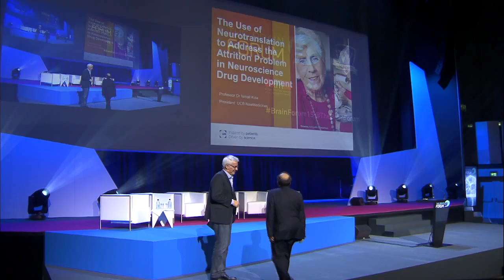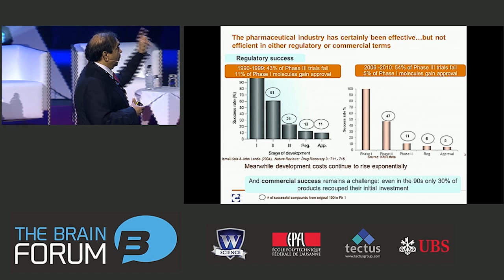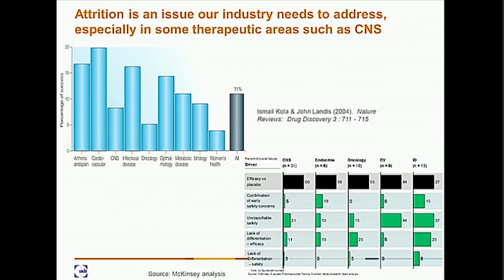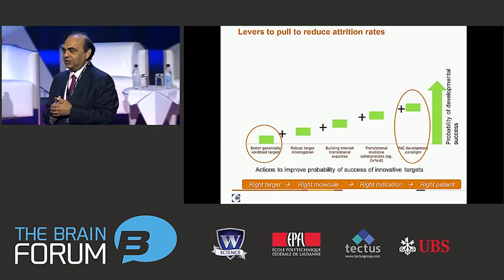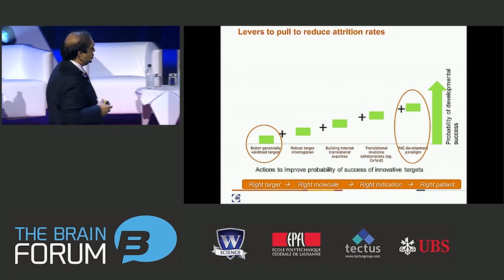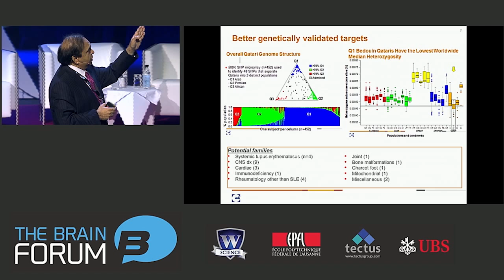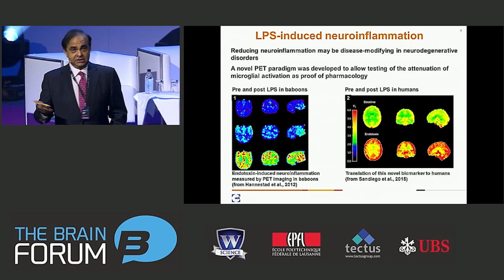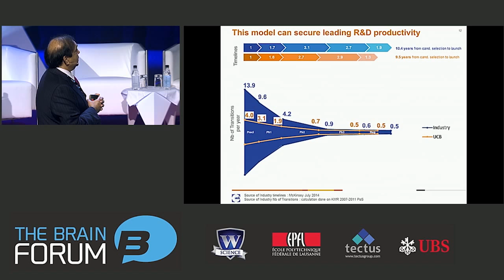Neurotranslation to address the attrition problem in neuroscience drug discovery, Dr. Ismail Kola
31 March 2015, SwissTech Convention Center, Lausanne, Switzerland

Ismail Kola (Chief Scientific Officer at UCB, Belgium) describes the problem of attrition in neuroscience drug development. Efficiency in neuroscience drug development is a major concern due to high costs (billions) and low success rates (10%).

About speaker:
Dr. Ismail Kola joined UCB from Schering Plough Corporation where he was Senior Vice President of Discovery Research and Early Clinical Research & Experimental Medicine at the Schering-Plough Research Institute, the pharmaceutical research arm of Schering-Plough Corporation, and Chief Scientific Officer of the Schering Plough Corporation. Ismail came to Schering-Plough from Merck, where he was Senior Vice President of Basic Research and Site Head for Rahway, Montreal and Madrid. He also chaired Merck's Antibacterial and Antifungal Worldwide Business Strategy Team. Prior to that, he was Vice President of Research, and Global Head of Genomics Science and Biotechnology, at Pharmacia Corporation. Prior to his move to industry, Dr. Kola received a PhD in Medicine from the University of Cape Town, South Africa, and was a Professor of Human Molecular Genetics at Monash University Medical School and Director of the Research Center for Functional Genomics and Human Disease. He was at Monash for approximately 15 years.

Dr. Kola holds Adjunct Professorships of Medicine at Washington University, St Louis, Missouri, USA, and Monash University Medical School, Melbourne, Australia; a Foreign Adjunct Professorship at The Karolinska Institute, Stockholm, Sweden; and is a William Pitt Fellow at Pembroke College, Cambridge University, UK. He is a member of the Board of Athersys Inc., Biotie Therapies, and Astex Pharmaceuticals.